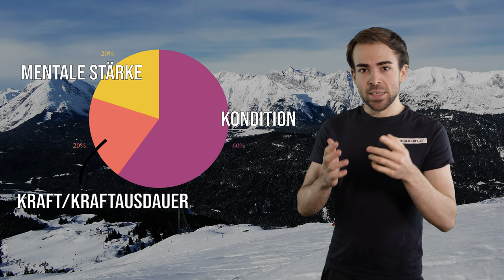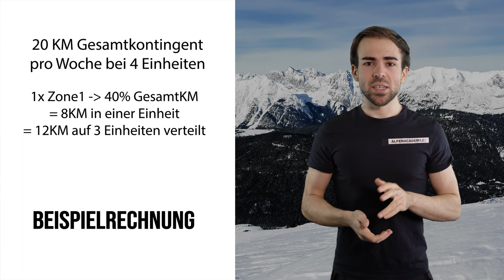WAS IHR WISSEN MÜSST - Training für die Berge #01 | Einstieg ins Thema!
Wir starten die gewünschte Reihe "Training für die Berge" Aber keine Sorge: Zusätzlich zu unserem ganz normalen Programm! :-)
⬇Mehr anzeigen für alle Infos! ⬇

🔧 Meine Ausrüstung 🔧

Schuhe

Rucksäcke

Technisches